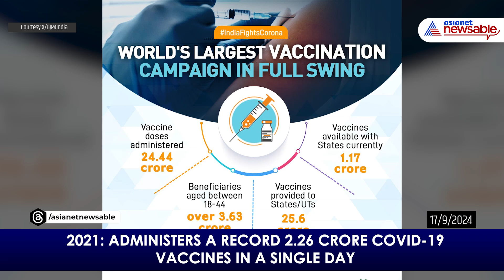PM Narendra Modi Turns 74: Here's How He Celebrated His Birthdays Since 2014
Join us in celebrating Prime Minister Narendra Modi's 74th birthday! From inaugurating 26 lakh houses under the PM Awas Yojana in Bhubaneswar to heartwarming wishes from leaders across India, this video covers how PM Modi has marked his special day over the years since 2014. Discover memorable moments from his past birthdays, including initiatives and celebrations that show his leadership and dedication to the nation. Watch.